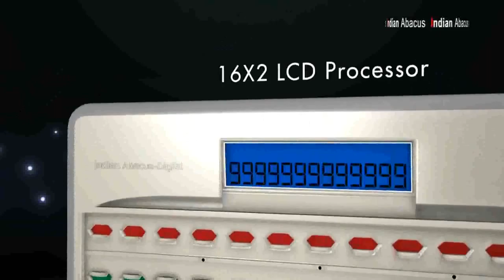Indian Abacus for your children and Franchise opportunity